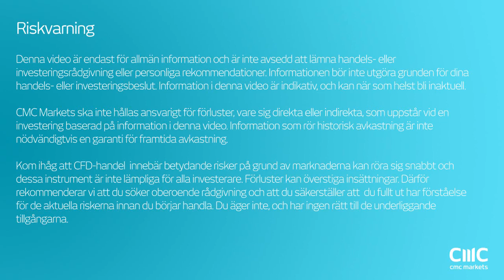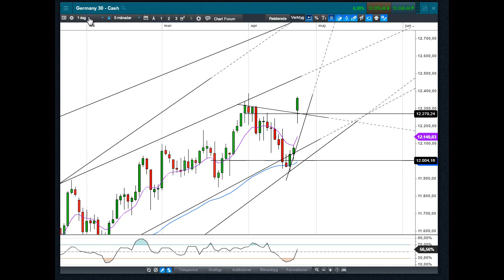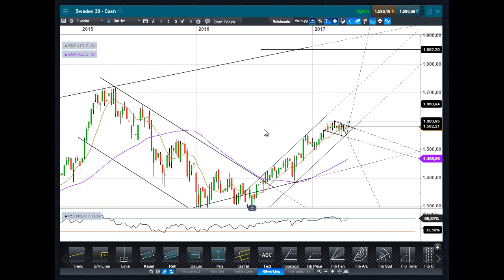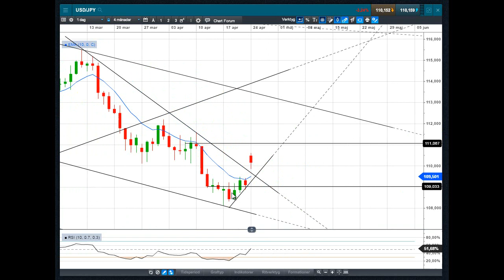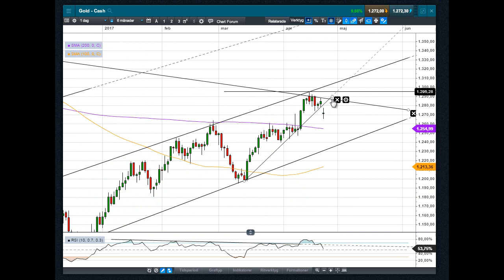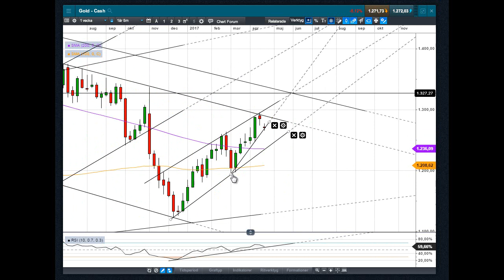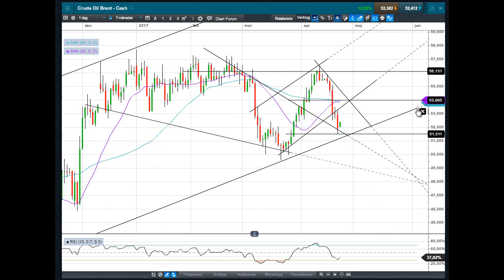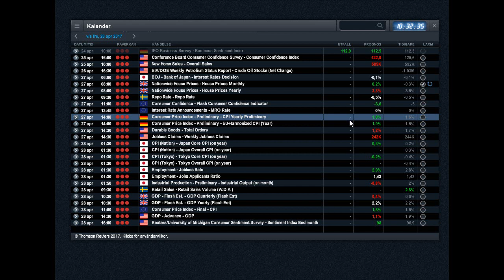Marknadssvepet 24 april | HYG, DAX, S&P500, OMXS30, Guld, Olja, USDJPY, EURUSD | Teknisk analys